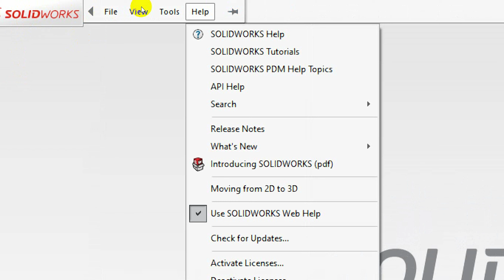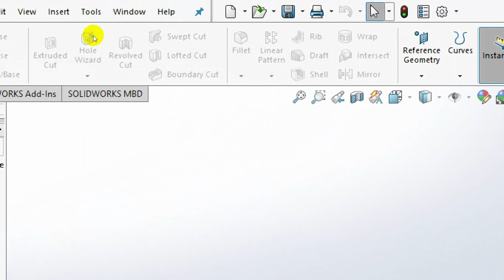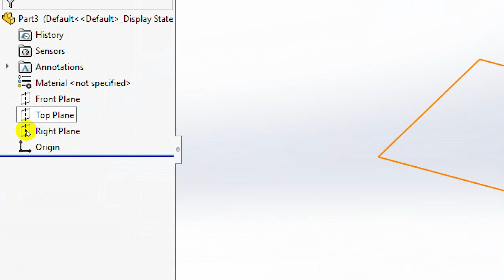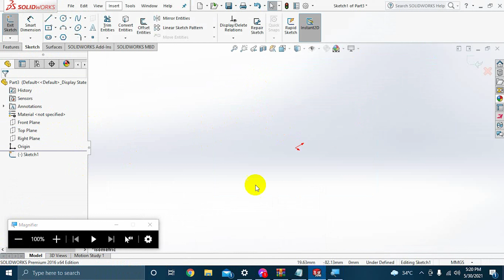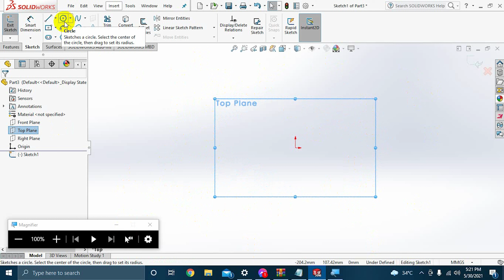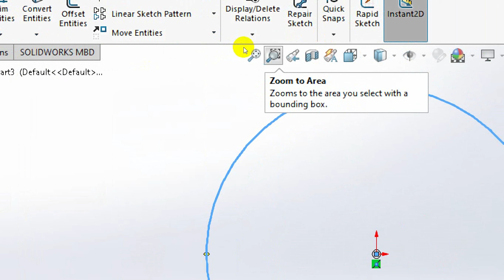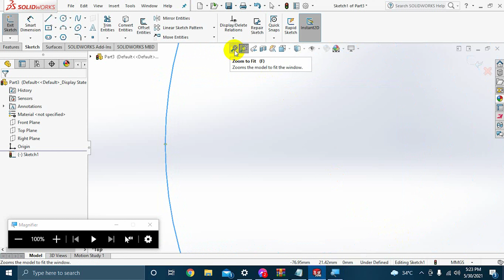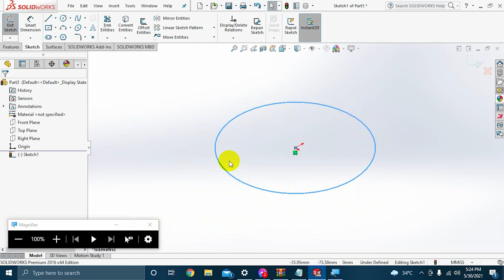SOLIDWORKS USER INTERFACE